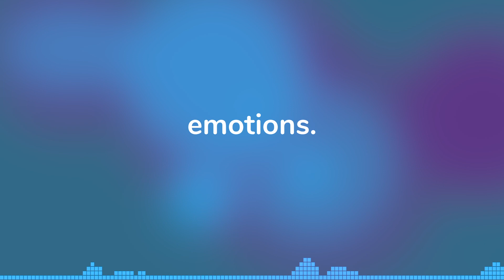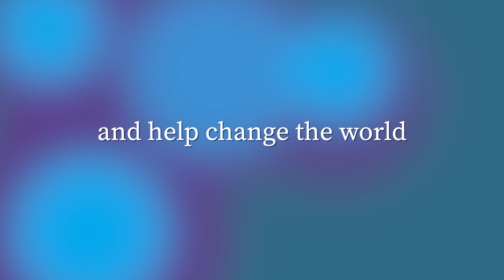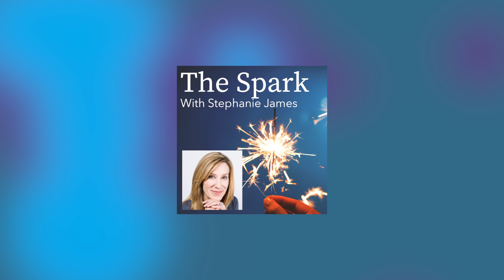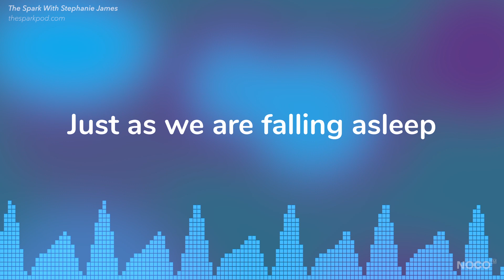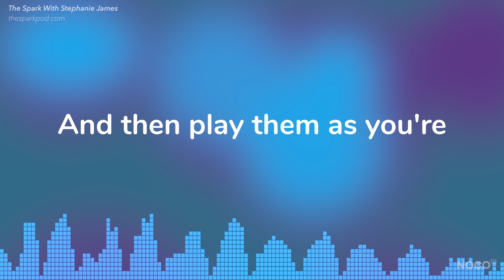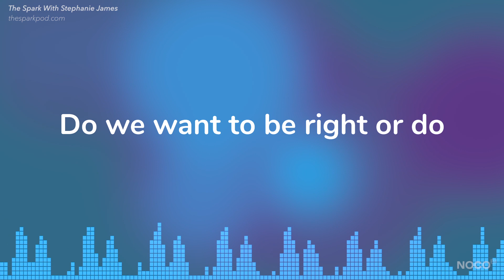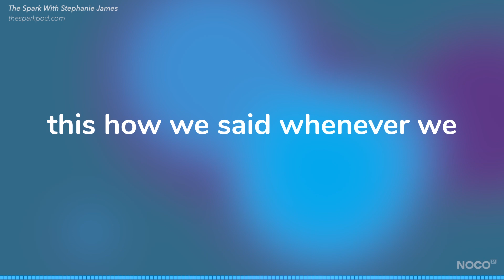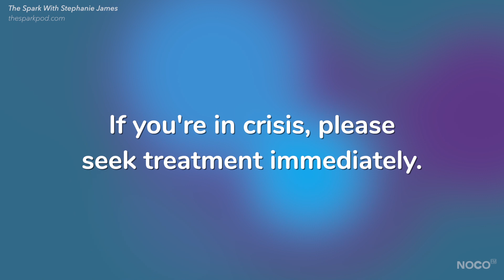Bruce Lipton: The Honeymoon Effect | The Spark [Podcast]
What is The Honeymoon Effect? Many of us know that initial phase in relationships where it can feel like heaven on earth. But what if that "phase" was sustainable, and not actually a phase at all? Join us for part two in our special series with Dr. Bruce Lipton where we explore the power you have to make your relationships conscious, connected, and a continuation of the honeymoon.

Hosted by Stephanie James. Produced by Chris Lanphear for NoCo FM.